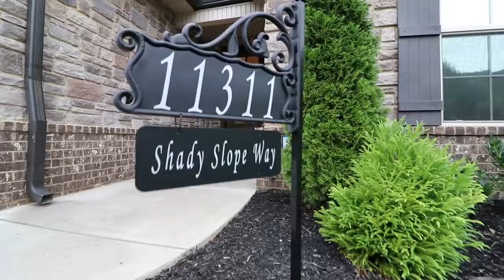11311 Shady Slope Way Knoxville, TN 37932- Deborah Saunders, REALTOR